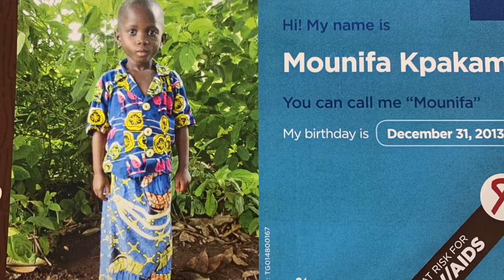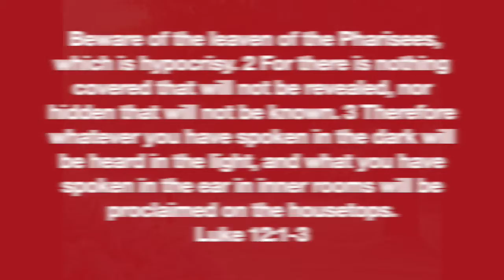Hypocrisy always come to light 1312021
Beware of the leaven of the Pharisees, which is hypocrisy. 2 For there is nothing covered that will not be revealed, nor hidden that will not be known. 3 Therefore whatever you have spoken in the dark will be heard in the light, and what you have spoken in the ear in inner rooms will be proclaimed on the housetops.
Luke 12:1-3